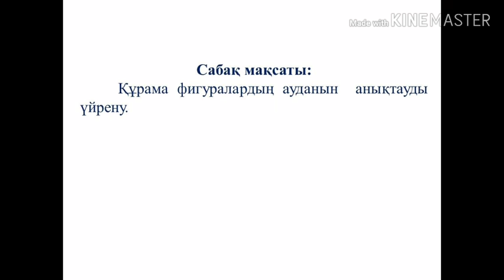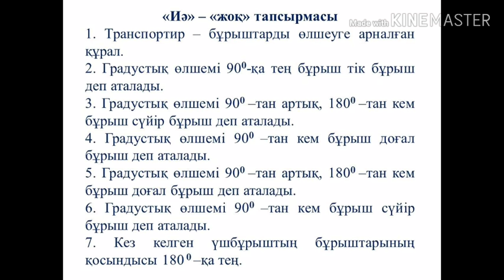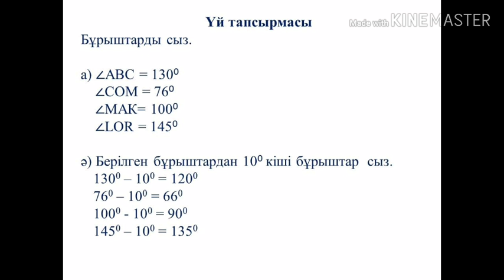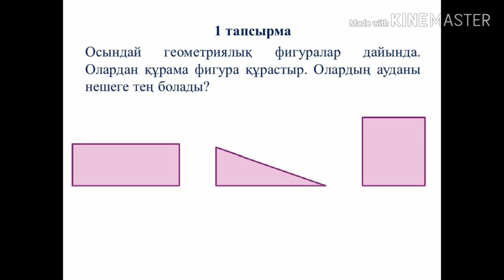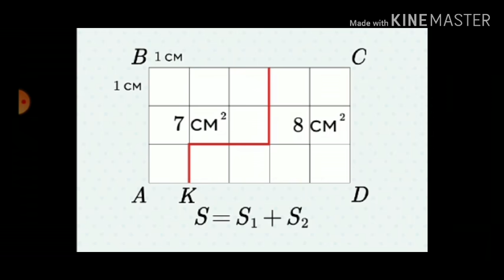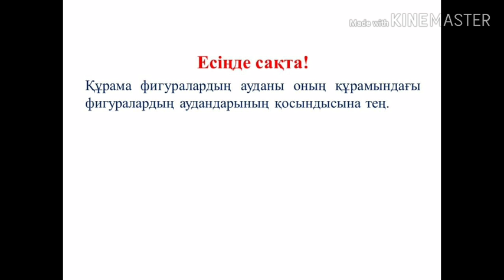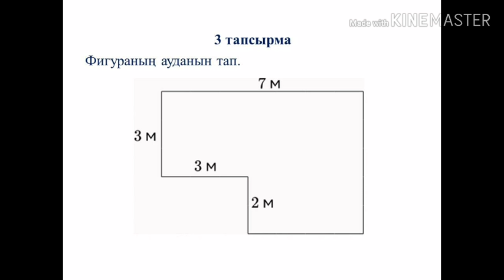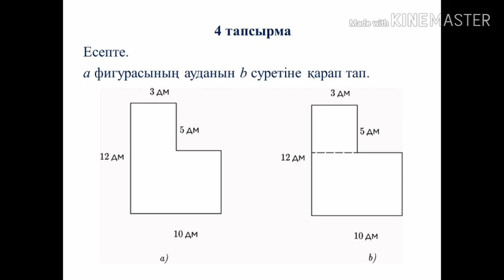4сынып матем 158 сабақ